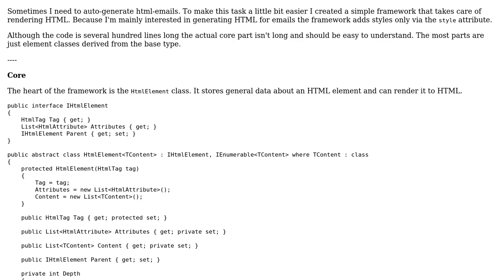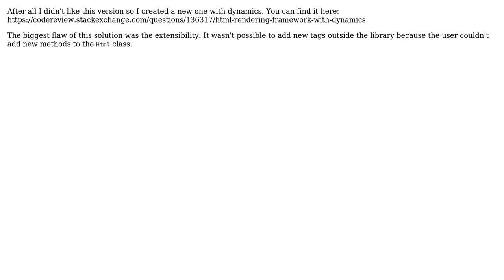Code Review: HTML-rendering framework for emails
With thanks & praise to God, and with thanks to the many people who have made this project possible! You are responsible for your own actions.